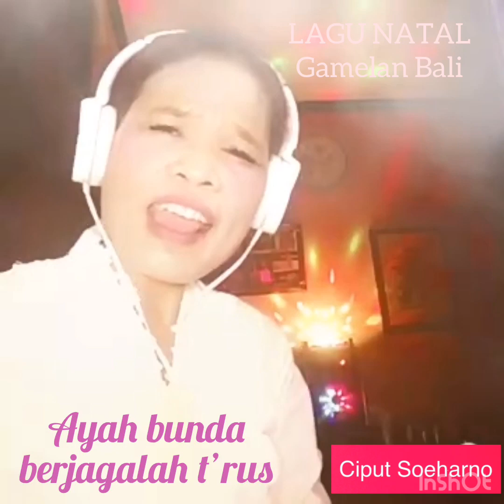Silent Night ( Malam Kudus ) cover by Ciput Soeharno - Lagu Rohani Kristen - Gamelan Bali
Silent Night ( Malam Kudus )
Lagu Natal
Lagu-lagu Rohani Kristen
Sdh diarransement khusus
utk dpt ber 🎤🎤Group maupun
Solo
Ciptaan : NN

Cover Vokal by Ciput Soeharno

Gamelan Bali
Uploader by Ciput Soeharno

Neno Channel

👉playlist song :
B.1. Cover - Lagu Rohani Kristen ( Christian Song )
B.2. Karaoke - Lagu Rohani Kristen ( Christian Song )
F. Special from Ciput

Thks for 🎧🎤💐💙🙏😇